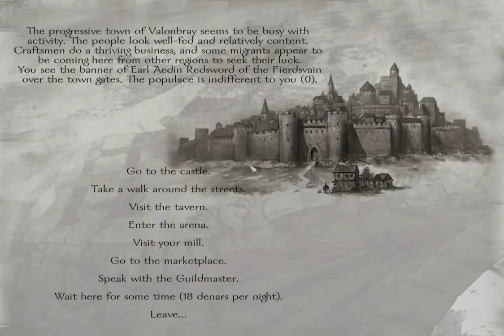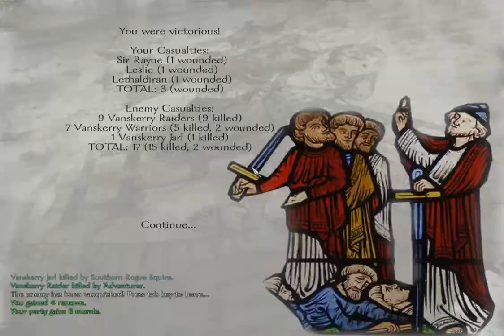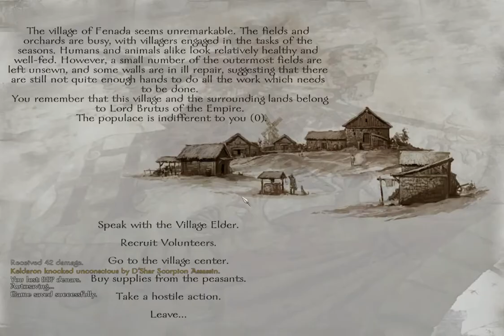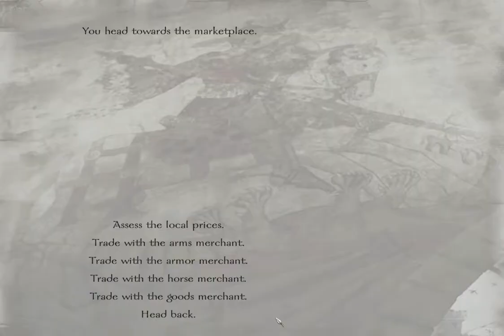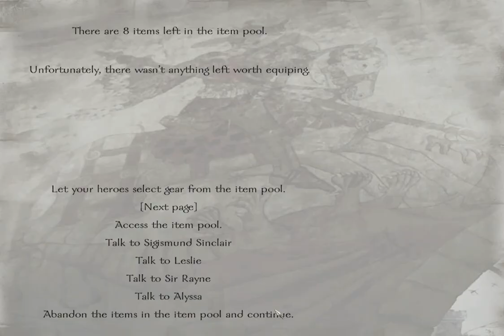Let's Play Mount and Blade Prophesy of Pendor 3.6 Part 34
Damage to us normal/Damage to friends normal/Combat AI good/Campaign AI good Combatspeed fastest